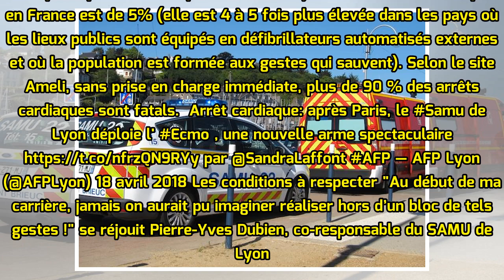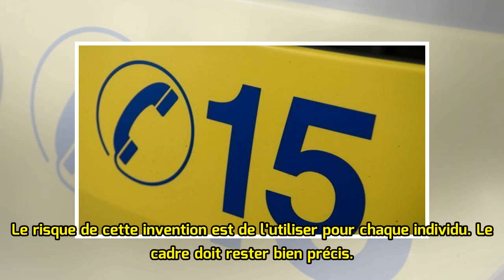Arrêt cardiaque : comme à Paris, le SAMU de Lyon pratique désormais la circulation extracorporelle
L'ECMO (Extra Corporeal Membrane Oxygénation) est une technique de CEC (tecnique de circulation extracorporelle) permettant de suppléer aux défaillances cardiaque et/ou respiratoire en assurant le débit circulatoire nécessaire dans le corps et l'oxygénation du cerveau. En somme, une technique des pl...